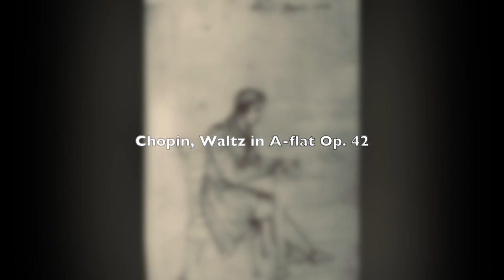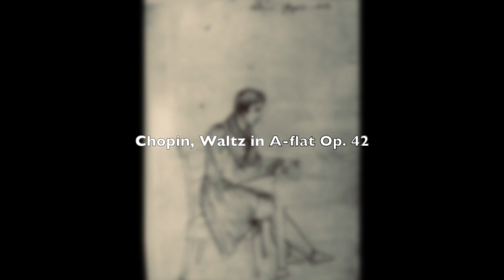Chopin, Waltz in A flat, Op 42. Victoria Bragin, pianist. Warsaw, Poland.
Chopin’s Waltz, Op. 42, in A-flat is one of eight waltzes that were published in his lifetime. Although written in the traditional 3/4 time of the Viennese waltzes, Chopin’s Waltzes were not meant  for dancing but rather for concert performance. One of the most challenging of his waltzes to perform, the Waltz, Op. 42 in A-flat is unusual in that the melody sounds like it is in 2/4 time played against an accompanying bass in 3/4 time.  Performed by pianist Victoria Bragin in Warsaw, Poland.  Recording by the Chopin Piano Institute.